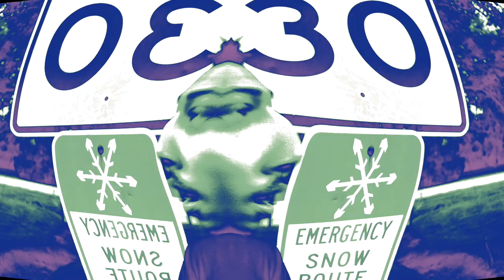Mac With A Sideways 8 - Down Bad ∞Mix